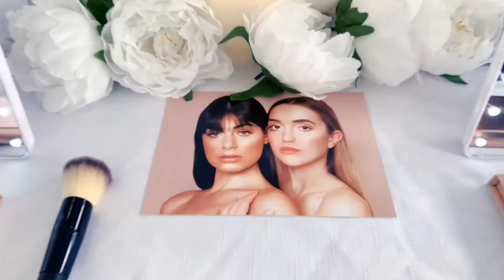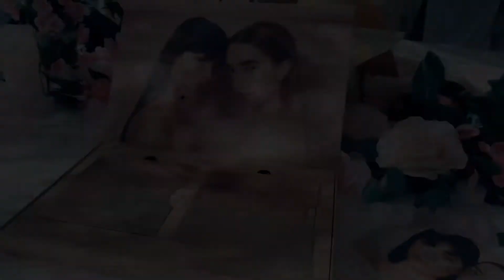Mellow Cosmetics X NEON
The NEON events are excited for you to see the Make-up Masterclass they organised for our client Mellow Cosmetics. NEON Influencer Natasha Bowling hosted the class, teaching the guests how to use the new Mellow cosmetics highlighter products. We are so happy with the success of this event